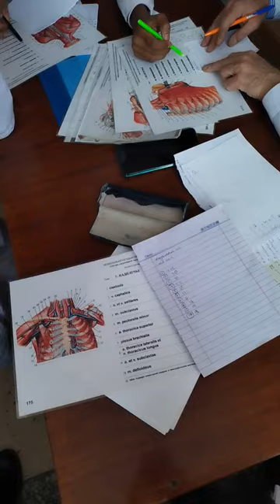anotomy(susmu Chelyabinsk)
subscribe plss.  susmu university is a good university in ural state, according to me it's good to study mbbs and not expensive, hostel also not bad,but we are first batch now there is no indian canteen (except this all good)